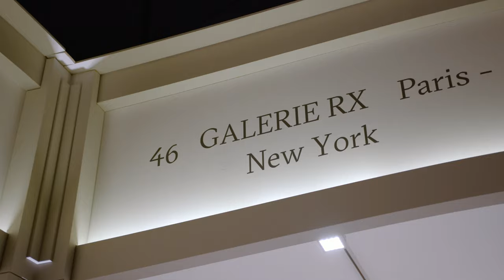La Biennale Paris - Galerie RX | Hermann Nitsch, Christian Lapie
Video directed by Theo Pitout
Observascope production